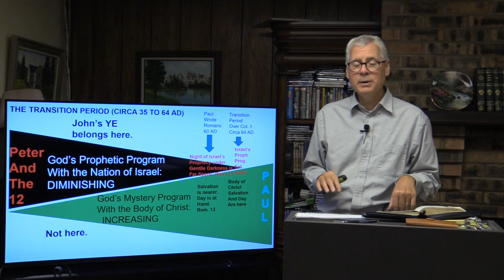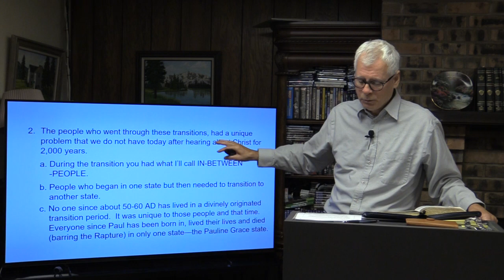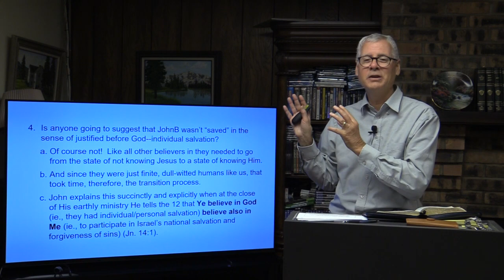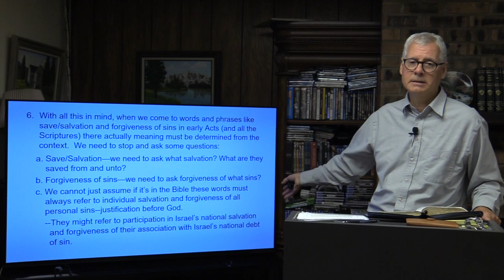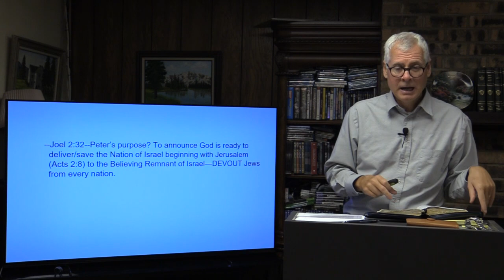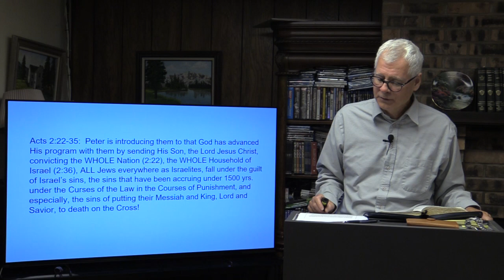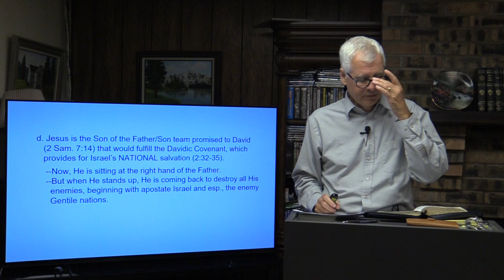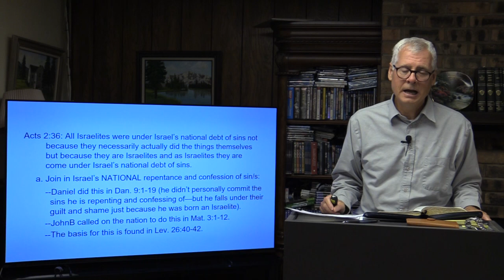What is Early Acts All About? (Part 2) - John 6; 20:31 - Steve Walker - July 25, 2024